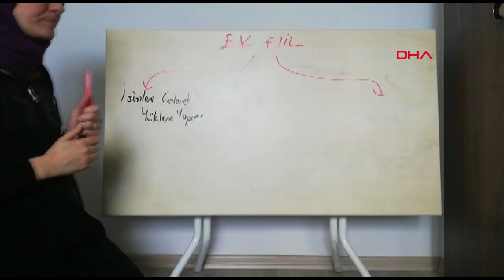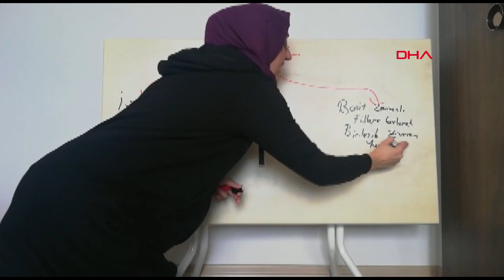Çalışma masasını tahta yapmıştı… Öğrencilerinin kahramanı oldu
Tekirdağ'ın Çerkezköy ilçesinde öğretmenlik yapan Melike Dinçer, çalışma masasını ders tahtası haline getirerek öğrencilerine uzaktan eğitim verdi. Melike öğretmenin bulduğu bu yöntem sosyal medyada takdir topladı. TBMM Başkanı Mustafa Şentop tarafından da tebrik edilen Melike öğretmen, öğrencilerinin kahramanı oldu.

Koronavirüsün ülkemizde de görülmesinin ardından Milli Eğitim Bakanlığı kararıyla okullar uzaktan eğitim sistemine geçmişti. Öğrencilerin eğitimine, Eğitim Bilişim Ağı (EBA) sistemi üzerinden devem ediliyor. Tekirdağ'ın Çerkezköy ilçesi Cumhuriyet Ortaokulu Türkçe öğretmeni Melike Dinçer, öğrencilerinin EBA sistemi üzerinden gördükleri eğitime ek olarak kendisi de online eğitim vermeye başladı. Ancak öğrencilerinin dersleri anlamakta güçlük çektiklerini fark etmesi üzerine adeta sınıfı aratmayan bir ortam oluşturdu. Evde bulunan çalışma masasını, sınıf tahtasına çeviren Dinçer'in bu yöntemi sosyal medyada takdir topladı.

"ÇOCUKLARIN UMUTSUZLUĞUNU GÖRÜNCE ÇOK ÜZÜLDÜM"

Çalışma masasını ders tahtasına çevirme fikrinin nasıl ortaya çıktığını anlatan Melike öğretmen, o anları anlatırken gözyaşlarını tutamadı. Melike öğretmen, "Bir toplanmamız sırasından öğrencilerin o görüntülerinde ben bir umutsuzluk sezdim. O ders esnasında çocukların umutsuzluğunu görünce çok üzüldüm. Onlara ben teknik anlamda ne kadar bilgi versem de çocukların bazı şeyleri kafasında oturtamadıklarını fark ettim. Bir öğrencime nedenini sordum. 'Yapamıyorum öğretmenim sınıfta olsaydınız tahtada anlatırdınız' dedi. Ben de o anda kullanmadığımız çalışma masasını açtım. Ayarlamayı yaptıktan sonra çocuklar masayı gördü. 'Öğretmenim ama bu bir masa' dediler. 'Hayır o artık bir tahta, siz de defterinizi yan çevirin ve yazın' dedim. Onlar mutlu oldu ben mutlu oldum. Sonrasında biz de çok güldük" diye konuştu.

"BİR ÖĞRETMEN ARKADAŞIMIZ GARDIROP KAPAĞINI KULLANIYOR"

Birçok öğretmenin bu tür yöntemlerle öğrencilerine ders anlattığını dile getiren Dinçer, "Ben kısıtlı imkanı olan öğretmenlerimiz olabileceğini de düşündüm. Başka bir öğretmen arkadaşımız gardırop kapağını kullanıyor, bir arkadaşımız çocuğunun yatak başlığını kullanıyor. Aslında ben ilk ve tek değilim. Sadece herkesin görüp ilham almasını istedim. Biz evde de olsak öğrencilerimize ulaşmanın yolunu teknoloji sayesinde bir şekilde bulduk" ifadelerini kullandı.

"BU SÜREÇTE GÖZÜMÜZDE KAHRAMAN OLDU"

Öğrencilerinden Hira Erkan ise, "Melike hoca öğretmek için bütün imkanlarını kullanıyor. Bu süreçte gözümüzde kahraman oldu. Bizi mutlu ediyor. Elinden gelen bütün imkanları kullanması çok hoş" dedi. Bir diğer öğrencisi Nurcan Aslan da "Dersleri güzel anlatıyor. Anlıyoruz derslerini. Etkinlikler de yaptırıyor" diye konuştu.

İHTİYACI OLAN HER ÖĞRETMENE TAHTA TEMİN EDİLECEK

Videonun sosyal medyada yayılması ve Melike öğretmeni TBMM Başkanı Mustafa Şentop'un da tebrik etmesinin ardından çok sayıda vatandaştan yardım talebi geldiğini belirten Melike öğretmen, "İsminin paylaşılmasını istemeyen eğitim teknolojileri alanında uzmanlaşmış bir doçent öğretmenimiz tarafından tahta sağlandı. Yakın zamanda gelecek tahtamız. İlçe Milli Eğitim Müdürümüz tarafından da evde öğrencilerine uzaktan eğitim veren ve tahta ihtiyacı her öğretmene şu anda tahta ulaştırılacağı iletildi" dedi.

"SINIF ORTAMINI YAŞATMAK İÇİN YER DEĞİŞİKLİĞİ BİLE YAPIYORUM"

Melike Dinçer sözlerini şöyle sürdürdü;

"Türk milleti olarak zor zamanlara çözüm üretmek gibi genetik yapımız var. Bizim kuşağın hayal gücü çok geniş. Bunu çocuklarımıza da aktaramaya çalışıyoruz. Aslında öğrencilerin evde canlarının sıkılması, günlerini aktif bir şekilde geçirememeleri, okullarını özlemeleri hareket noktamız oldu. 40 dakika bile olsa onlarla göz göze gelebilmemiz, arkadaşlarını görebilmeleri çok önemli. Sınıf ortamını yaşatmak için yer değişikliği bile yapıyorum. Kendilerini daha rahat hissetsinler, daha doğal olsun diye onlara takılıyorum arada.

Duygulu anlar yaşayan ve öğrencilerini çok özlediğini dile getiren Melike öğretmen, "O okul yolunda yürüyebilmenin, öğrencilere okul bahçesinde kavuşabilmenin, öğretmenler odasına içtiğimiz sıcacık çayın hasretini çekiyoruz. Güzel günler gelecek. Şimdi evimizde kalacağız ama ileride koşa koşa gideceğiz"